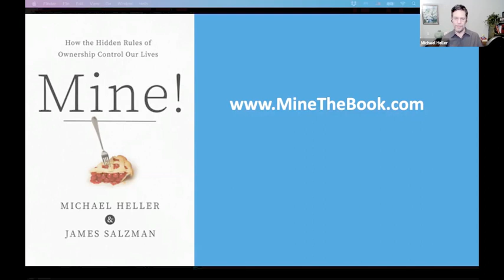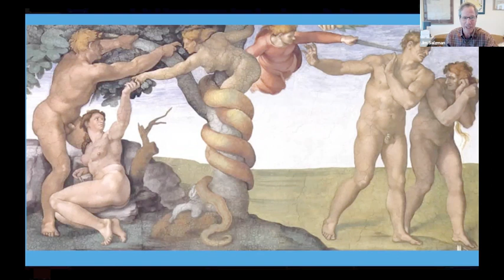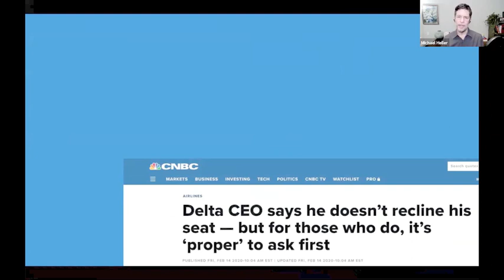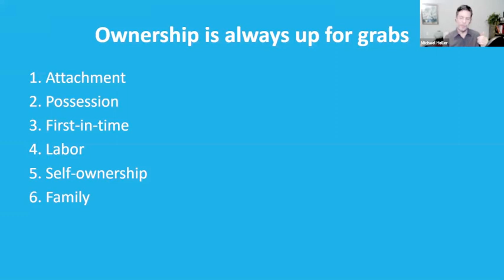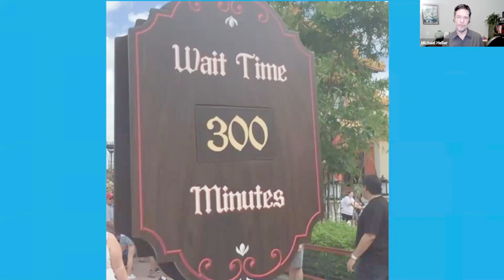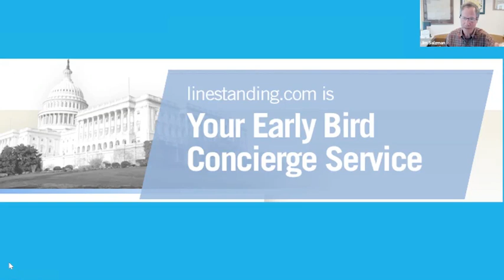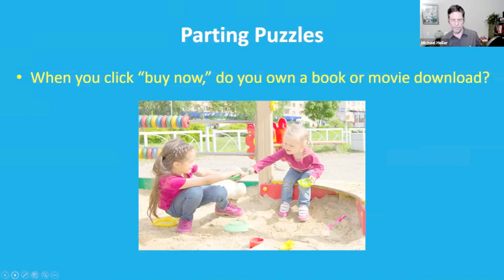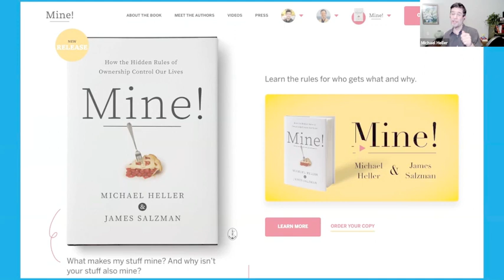Columbia at Home: The Hidden Rules of Ownership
When is it okay to recline your airplane seat? Why does HBO want you to share your password illegally? And why can’t you sell your spare kidney?

In this webinar, Professor Michael Heller, Lawrence A Wien Professor, Columbia Law School, and Professor Jim Salzman, Donald Bren Distinguished Professor of Environmental Law at UCLA, authors of the new book, Mine! How the Hidden Rules of Ownership Control Our Lives, explore fun, surprising, and often infuriating real-life stories that reveal who gets what in the 21st century.

Ownership shapes every single day of our lives. Savvy owners choose the story that steers us to do what they want. But don’t be fooled. Ownership is always up for grabs and the prize goes to those who know how its hidden rules really work.